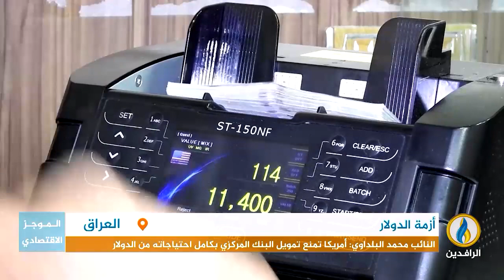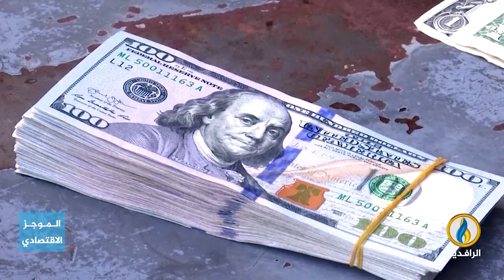أبرز الأخبار الاقتصادية على قناة_الرافدين ليوم الاثنين في